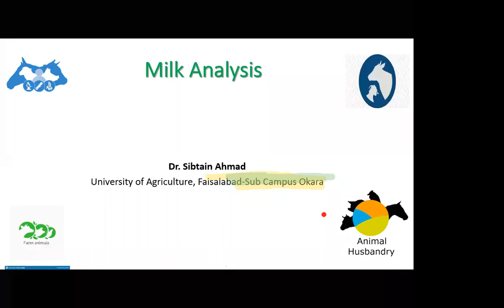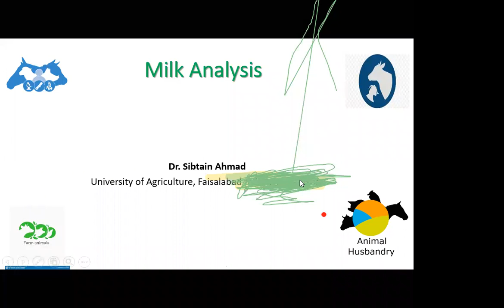Practical Milk Analysis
Quality parameters of milk